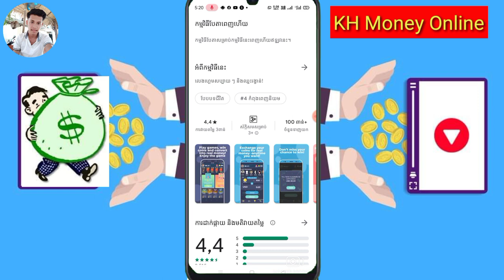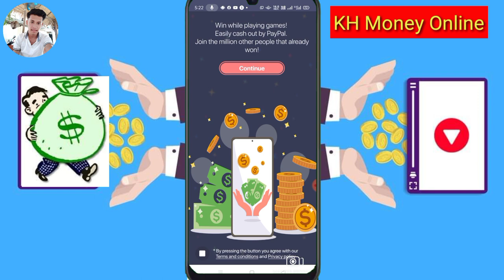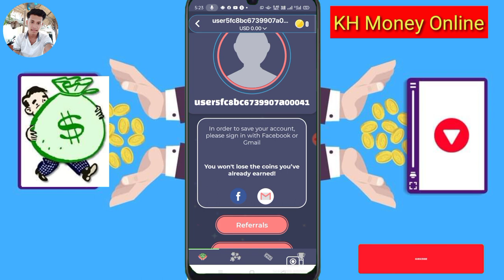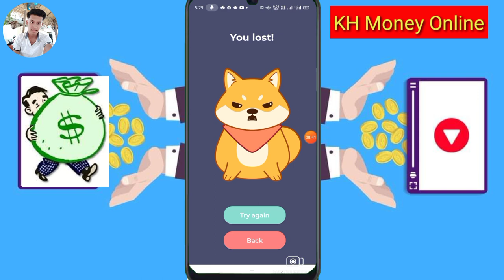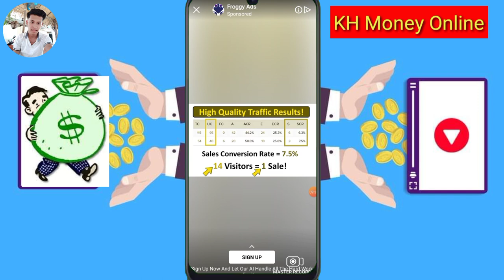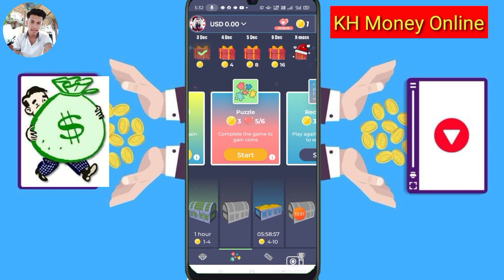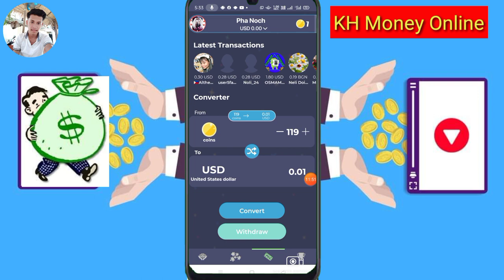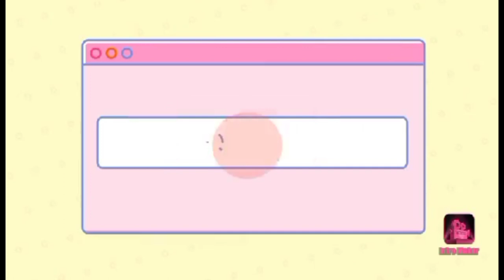រកលុយពីកម្មវិធីថ្មី App Play&Earn 0.29 ទៅ10$ ដកលុយដកលុយភ្លាមបានភ្លាម | Make Money With App Play&Earn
▶️ នៅក្នុងវិដេអូនេះ ញុមចង់បង្ហាញរកលុយពីកម្មវិធីថ្មី App Play&Earn 0.29 ទៅ10$ ដកលុយដកលុយភ្លាមបានភ្លាម | Make Money With App Play&Earn  ។ 📶[ KH  Money Online ]▶️